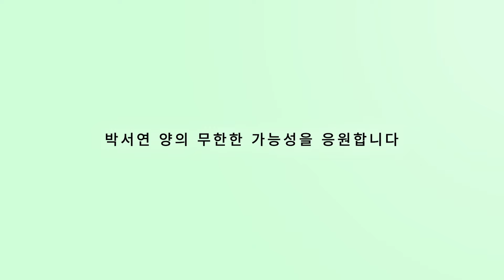세계명작을 입맛대로 바꿔버리는 요즘 초등학생의 창의력!!!ㅣ문해력과 상상력, 표현력까지 갖춰야 가능한 일!_아트봉봉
달리기 경기 도중 잠이 든 토끼를 이긴🐇
'근면성실'의 아이콘! 거북이의 이야기!🐢
모두 알고 있는 이야기이지요?

이 토끼와 거북이 이야기를 3인칭의 관점으로 재해석한
천재 꼬마작가가 있었으니...🫢

그 이름 하여 박.서.연 작가입니다👍

이 작품은 세계명작동화를 함께 읽어보고
그 이야기를 각색해서 아이만의 동화로 재탄생시켜보는
창의융합수업에서 그려졌는데요

박서연 꼬마작가님께서
놀라울 정도로 창의적인 이야기를 창작해주셔서
여러분들과 공유하고픈 마음에 영상을 제작했습니다🥰

관전포인트 01.
거북이가 토끼를 이기자
거북이보다 더 좋아하는 동물들이 있었다?
달팽이와 지렁이, 개구리가 거북이보다 더 좋아했던 이유는?

관전포인트02.
하늘에는 왜 UFO는 왜?..

관전포인트 03.
스마트폰에는 왜 Apple사의 로고가 떠올라 있을까요?

그림 구석구석 숨겨져 있는
창의력 넘치는 이야기!

박서연 양의 육성으로
상상의 세계로의 여행을 떠나보세요

😊 문의
카카오톡 채널 검색 bonbonedu